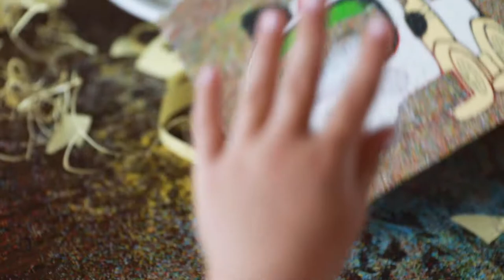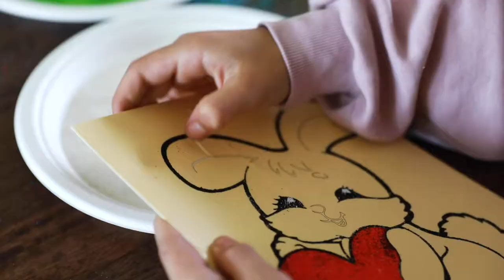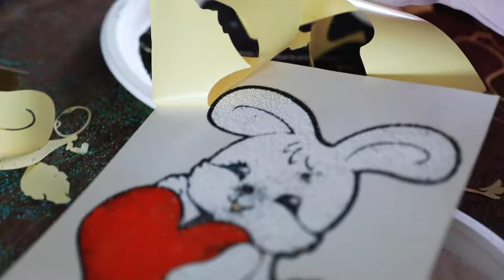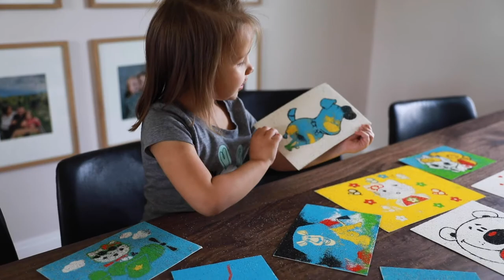Fun Sand Art kit With Kids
Fun art ideas for kids